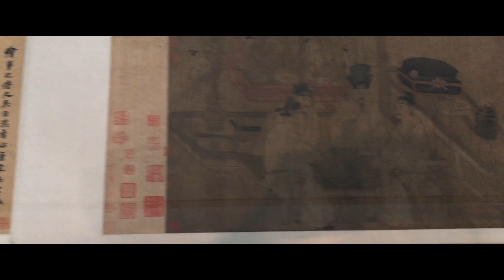Freer Museum(1)DC/弗利爾博物館